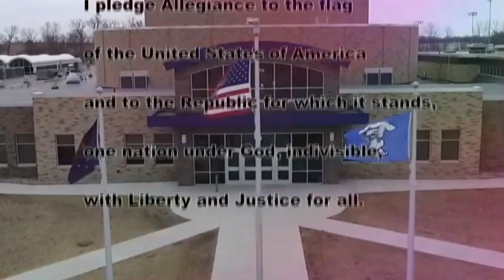HDTV News 10/25/2019